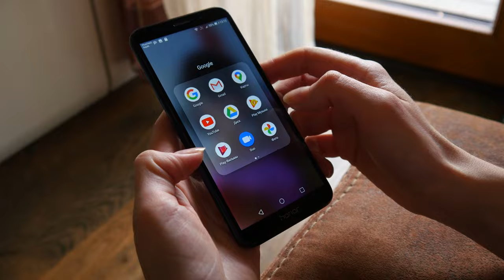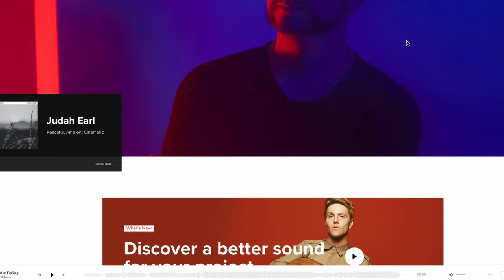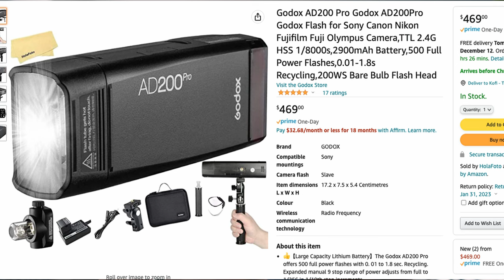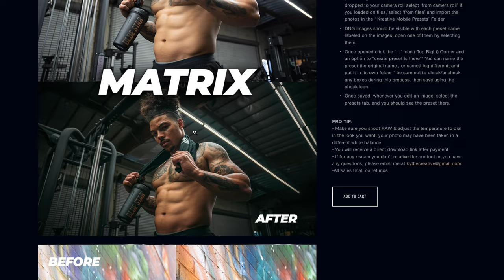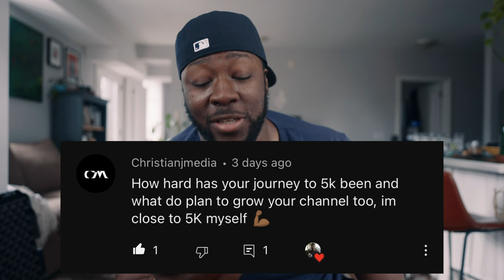We Finally Did It! 5000 Subscriber Q&A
🎥SONY FX30 SETUP
Tilta Cage
Tilta Top Handle
DZOFilm Vespid Primes
DZO Film PL to E Mount Adapter
Sennheiser MKE400
Small Rig Monitor Mount
Atomos Ninja V
Samsung SSD Drive
Tilta Mirage
HDMI Cable
V-Mount Plate
FXLION TWO Battery
Small Rig Base plate
ARRI Rossette Adapter
Tilta Follow Focus
15mm Rods
D Tap Cable
USB C Cable
🎥SONY FX6 SETUP
Sony FX6
Sigma 24-70
Sony 20mm
Sony 35mm
Sony 50mm
Sennheiser MK416 Mic
Sennheiser G4 Lav
Kondor Blue FX6 Cage
Kondor Blue Trigger Handle
Nato Monitor Mount
Nato Mounts for Monitor
Nato Clamp ( Hollyland Mars 4K)
V Mount Plate (Grey)
Base Plate
Kondor Blue Dovetail
15mm Rods
Atomos Ninja V
Hollyland Mars 4K
Samsung SSD Drive
Nisi C5 Mattebox ND
🎥 Gear I Use to Make Videos:
1. Sony FX30
2. Viltrox 13mm f1.4mm
(For Sony FX3) Sony 20mm G f1.8
3. Polar Pro VND
4. Sony ECMB10 Mic
5. Hollyland Lark Max
6. Angelbird 1TB CF Express A
7. Cobra 3 Pedal Version
8. Cobra 3 Original Version